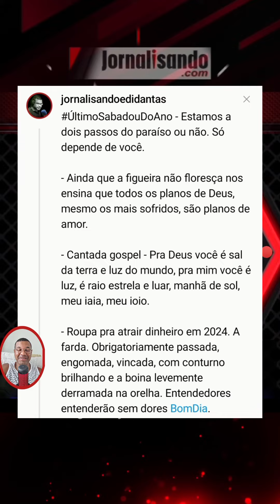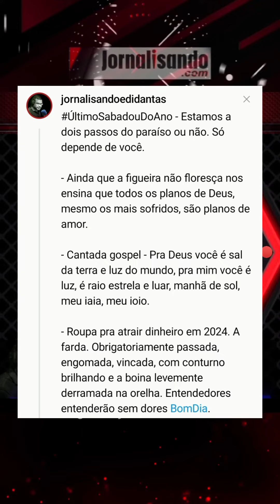reflexão deste Sábado, 30 de Dezembro de 2023.